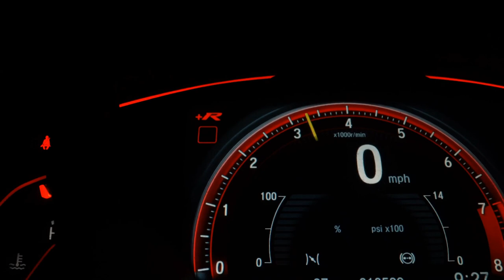HONDA HR-V - 2016 - Franca/SP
Veículo: HONDA / HR-V 1.8 16V LX
Ano: 2016/2016
Combustível: FLEX
Portas: 4 PORTAS
Câmbio: Automático
Cor: BRANCA
KM: 102.000

✅ Air Bag
✅ Alarme
✅ Ar Condicionado
✅ Ar Quente
✅ Desembaçador Traseiro
✅ Direção Hidráulica
✅ Encosto de Cabeça Traseiro
✅ Freio ABS
✅ Rádio
✅ Rádio e MP3
✅ Retrovisores Elétricos
✅ Rodas de Liga Leve
✅ Travas Elétricas
✅ Vidros Elétricos
✅ Volante com Regulagem de Altura
✅ Limpador Traseiro
✅ Kit Multimídia
✅ Trio Elétrico
✅ Farol de Neblina
✅ Entrada USB
✅ Bluetooth
✅ Porta Copos
✅ Ar Digital
✅ Rádio USB
✅ Som Original